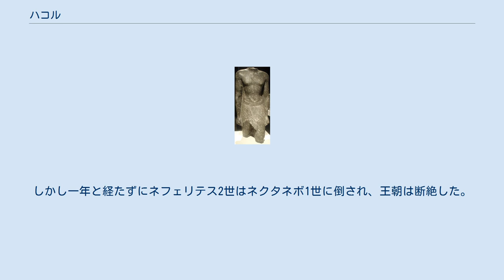ハコル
ハコル（あるいはギリシア語でアコリス　紀元前393年 - 紀元前380年）は、エジプト第29王朝のファラオ。
ネフェリテス1世が没すると、後継を先王の子とプサムティスとが争うが、王朝を興したのは両者を倒したハコルだった。
王権を正当化するために自らをネフェリテス1世の孫と詐称するとともに子にもネフェリテスと名づけ、さらには記念碑をたててその旨を記している。
ハコルがエジプトを支配したのはわずか14年だが、その治世はファラオが普請を命じた幾多の建造物に彩られている。
また先達の王たちが建ててきた遺跡の大規模な修復も手がけている。
 支配者となってまもなく、ハコルは自らの上に立つアケメネス朝ペルシア帝国の王に反旗を翻した。
アルタクセルクセス2世は紀元前386年に、ペルシアに逆らわないという条件のもとギリシア本土の都市国家に自治権を与えるとともに小アジアとキプロスをエジプトに委ねて勢力図を安定させようとした。
 コリントス戦争が終わるとペルシアの手はエジプトに伸びたが、海軍の整備を進め、ギリシア人の傭兵を重用するなどして力を蓄えていたエジプトは、紀元前353年から3年間、大国を相手に逆襲を試みている。
ハコルは紀元前380年に亡くなり、ネフェリテス2世が後を継いだ。
しかし一年と経たずにネフェリテス2世はネクタネボ1世に倒され、王朝は断絶した。